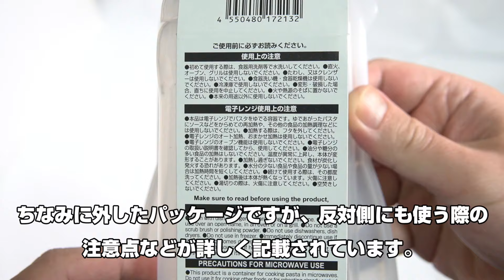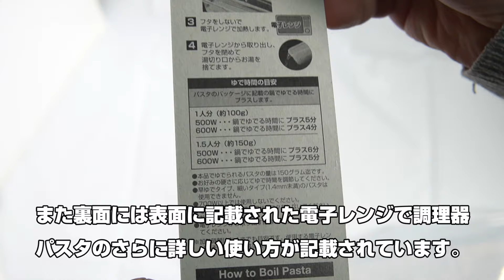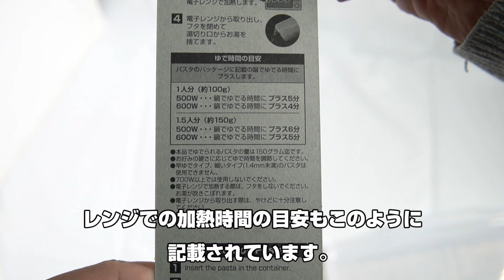ダイソーのレンジでパスタ調理器って本当にうまいの？鍋で茹でたパスタと食べ比べてみた！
よく行く近所のダイソーで「電子レンジ調理器パスタ」という商品を発見。名前の通りレンジでもパスタがカンタンに茹でれる商品のようですが、本当にレンジでもちゃんとパスタを茹でることができるのでしょうか。

気になったので実際に購入してみて使ってみることにします。さらに通常通り鍋で茹でたパスタと食べ比べてみて、味や食感に違いはないかも検証してみることにします。